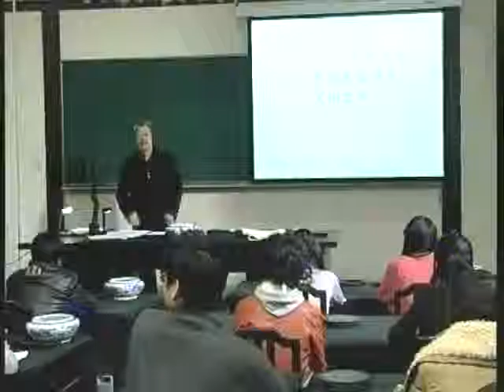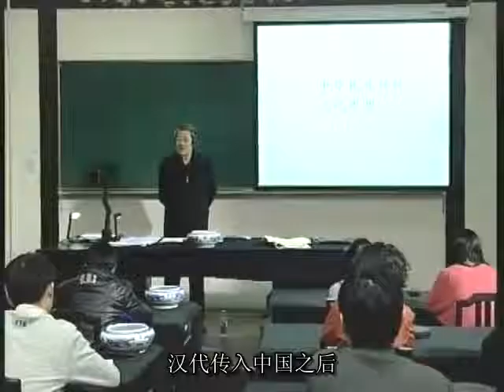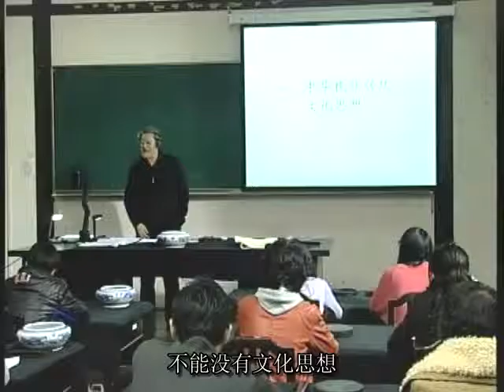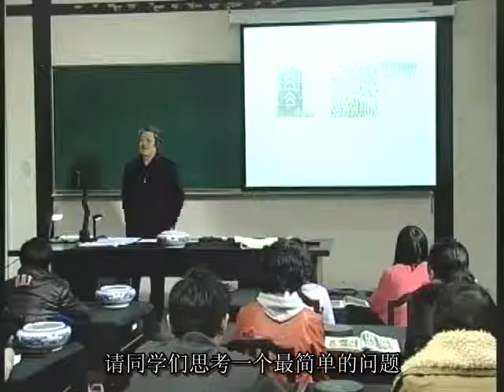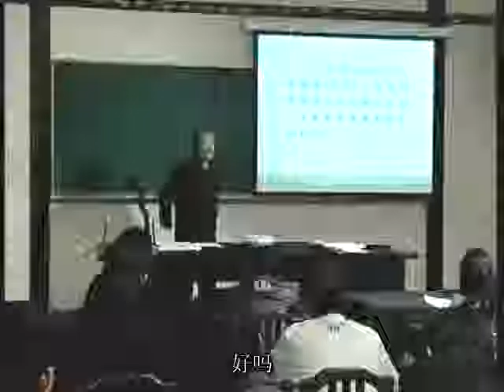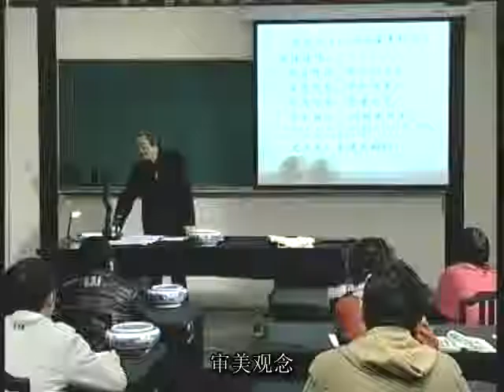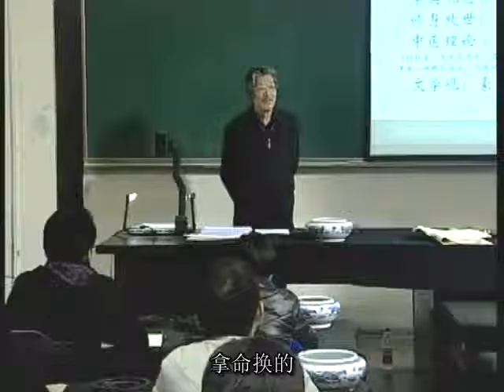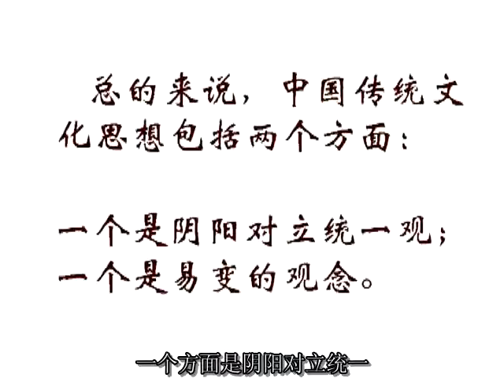易學族 0307__ 中華傳統文化思想與書法藝術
課 程 簡 介:
    中華民族傳統文化思想是以道、易思想為核心，同時融匯了諸子百家和外來文化思想的精髓，其內涵主要包括陰陽對立統一觀和易、變的思 想。在漢字的產生到書法藝術的形成與發展的過程中，始終受到中華傳統文化思想的支配以及意象思維的影響。中國書法總的來說就是講陰 陽調和，這正是中國書法在意象層面與中華民族傳統文化思想的契合。

[第1課]對中華民族傳統文化思想的再認識
本講通過對文獻典籍和出土文物的梳理，指出：中華民族傳統文化思想是以道、易思想為核心，同時融匯了諸子百家和外來文化思想的精髓，其內涵主要包括陰陽對立統一觀和易、變的思想。這是中華民族的宇宙觀、世界觀和方法論，體現在中國人生活的各個方面。

[第2課] 書法與書法鑒賞的前提
中國書法是用毛筆書寫漢字的藝術，既要求工於一筆之內，又要寄情於點畫之間。通過對大量古代書法作品的賞析，指出書法鑒賞包括鑒真偽和鑒美醜兩個方面的內容，而進行書法鑒賞的前提條件是：對歷代文化人有共識的典範書法藝術經典作品有感性認識，對基於中華傳統文化思想的書法審美觀念有研究，鑒賞者有書法藝術實踐。

[第3課] 漢字的意象特徵
漢字是中華文化的信息源，是書法藝術的載體。意象思維是亙古以來存在於我們先民的思想、意識、潛意識之中的明亮耀眼的文明之光，早在《易經》中就有了「立象盡意」的觀點。本講通過對漢字產生及演變的實例的講解，指出：意像是漢字及書法藝術的本質屬性。這裡的「意」就是中華民族傳統文化思想，它深深地體現在漢字和書法藝術所顯現的「像」中。

[第4課] 書法三要素的意象特徵
中國書法起於用筆、基於結字、成於章法、美於氣韻。本講講解了書法三要素（筆法、結字、章法）以及墨法中所體現的意象思維以及中華民族傳統文化思想。古人描述書法的語言多是意象的，中國書法在用筆上講方圓兼備、藏露互見、縱收得體、輕重相輔、中側並用、拙巧兼施，結字上講平正與險絕，章法上講疏密有致、虛實相生，總的來說就是講陰陽調和，剛柔相濟，中和為美。這正是中國書法在意象層面與中華民族傳統文化思想的契合。

[第5課] 中華傳統文化思想與書法藝術
中國書法是用中國特製的毛筆書寫漢字的藝術，是中華民族傳統文化思想最凝練的物化形態。本課程指出：中華民族傳統文化思想是以道、易思想為核心，同時融匯了諸子百家和外來文化思想的精髓，其內涵主要包括陰陽對立統一觀和易、變的思想。在漢字的產生到書法藝術的形成與發展的過程中，始終受到中華傳統文化思想的支配以及意象思維的影響。中國書法在用筆上講方圓兼備、藏露互見、縱收得體、輕重相輔、中側並用、拙巧兼施，結字上講平正與險絕，章法上講疏密有致、虛實相生，總的來說就是講陰陽調和、剛柔相濟、中和為美，這正是中國書法在意象層面與中華民族傳統文化思想的契合。求工於一筆之內，寄情於點畫之間，抒情性是書法藝術的靈魂。書法作品中所體現的審美觀念是中華民族文化思想的重要組成部分，它超越階級、超越時代、超越時空的存在於中華民族的文化理念之中，存在於中華民族的遺傳因子之中。共同呵護書法藝術這種中華文明之瑰寶、繼承書法藝術的優秀傳統，是中華兒女的共同責任。